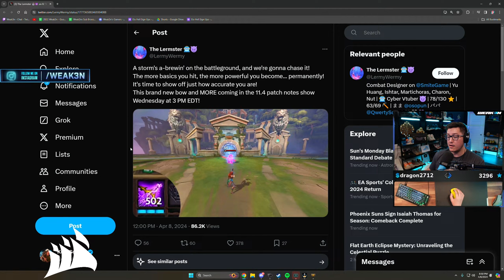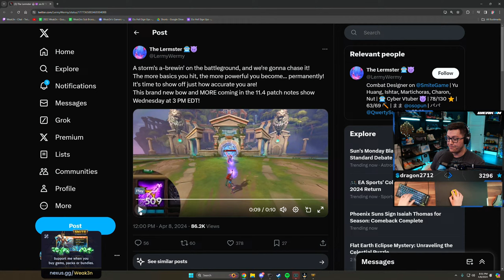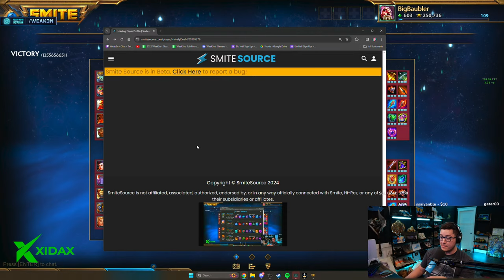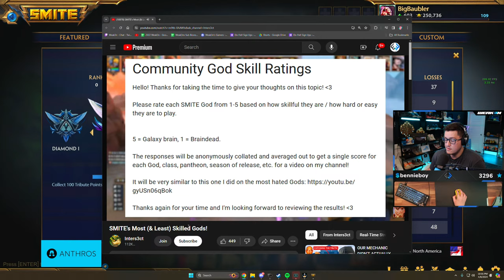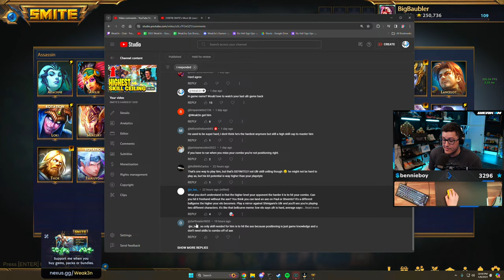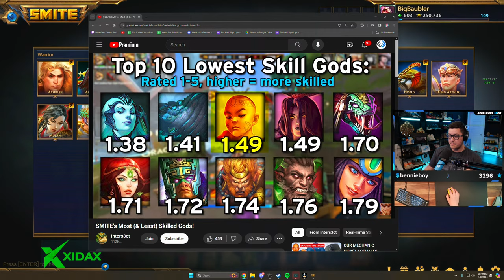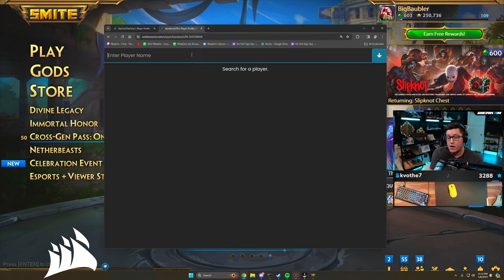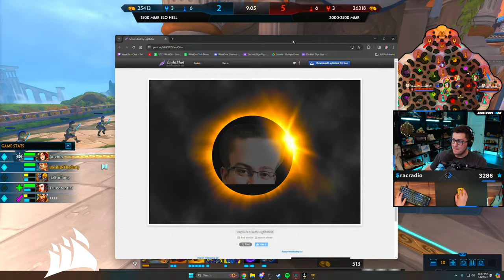🔴LIVE ELO HELL MONDAYS. IF YOU ARE SUCH A BEAST COME PROVE IT